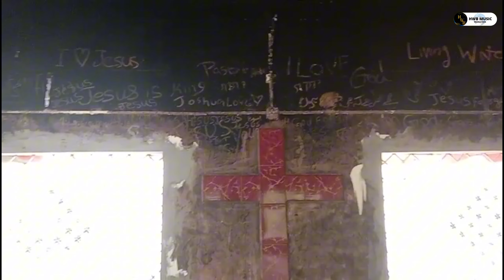FGA Church Jaranwala, Pastor Billy Graham expalining that how the church was burnt by violent people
jaranwala incident
jaranwala incident today
jaranwala church incident
jaranwala incident footage
jaranwala
jaranwala news
jaranwala church incident today
billy graham
jaranwala church
incident jaranwala
jaranwala video
churches in jaranwala
jarwanwala incident
jaranwala waqia
jaranwala city
jaranwala updates
faisalabad incident
the jaranwala incident
jaranwala road
Sad news
Hwb music